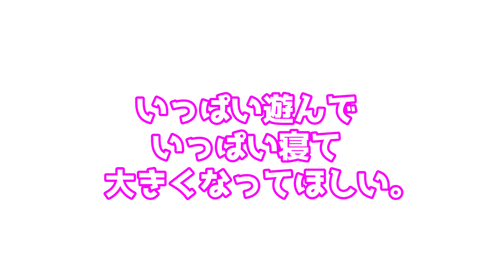寝起きにもうろうとしてる赤ちゃんがかわいい…💗 A baby feel foggy about waking up is cute kawaii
寝起きにもうろうとしているゆずちゃん
起きようとしたり、まだ眠くて寝ちゃったりを何回も繰り返してかわいかった
スカイツリーのテレビ局のショップで買ったそらジローの靴下も
履きたかったり、脱ぎたかったり、葛藤…
本人もどうしたらいいか悩んでる感じです

🌸ゆずちゃんのおすすめアイテム🌸
今まで紹介して良かった商品などを以下サイトにまとめていくことにしました！是非見てくださいね～

[AIM9134]

ママがいない日 ひとりでお泊り 1泊2日…不安…【生後8ヶ月赤ちゃん/前編】　Stay alone on a day when mom is out.

さぁ冒険の始まりだ！ゆずちゃん！～1泊2日旅行～【生後8ヶ月赤ちゃん】The beginning of a new adventure! two-day trip

心配になるくらい大爆笑する赤ちゃん　Baby who laughs so much to worry.

赤ちゃんの笑いのツボってどこにあるの？？お風呂上りに大爆笑！　Baby's sense of humor? LOL to bath up!

昨日の動画に落書きでアニメーション追加【ブルーノ・マーズのPV風】Adding movie animation to yesterday's v. Bruno Mars music video.

【祝ハーフバースデー】今までの思い出を振り返る💕総集編【0歳6ヶ月】　Happy half-birthday baby YUZU.

【BCG予防接種】ギャン泣きするのか？…生後5ヶ月赤ちゃん　Japanese 5 months old baby is cracking up with baby vaccination!

普段しゃべらない赤ちゃんを"簡単な方法で"声を出して笑わせる方法！　Make baby laugh out loud.～The easiest way～

【レビュー】産後ケアセンターに2泊3日で行ってきた結果…　Results that I went to Postpartum Care Center for 2 nights and 3 days.

産後ケアセンターに行って良かった商品をさっそく購入！アンパンマン　Go to the Postpartum Care Center and purchase good items. ANPANMAN!

【密着24時】生後4ヶ月赤ちゃんに密着したらすごかった！昔と比べ物にならない…　4 months old baby rearing! Close document around the Clock.

3,000円のヒップシート抱っこ紐が使いやすすぎる！！【高価なエルゴベビー不要説】Hip sheet baby carrier is too easy to use.【Ergobaby】

使った感想おむつレビュー 5選(パンパース、プレミアム、メリーズ、ムーニー、グーン)　Diaper Reviews(Pampers,premium-tape,Merries,moony,GOO.N)

2018年 本当にかわいかった瞬間ランキング トップ10位【赤ちゃん総集編】Moment that ranked really cute baby in 2018 Top 10.

【あたりまえ体操♬】新生児あるあるネタ ママなら誰しもが経験がある【No Surprise exercise】typical story of newborn baby.

【生後5日目】赤ちゃんが退院して我が家へ。感動。【Day 5】Baby was discharged to our house. so moving.

🎵楽曲提供🎵
►DOVA-SYNDROME